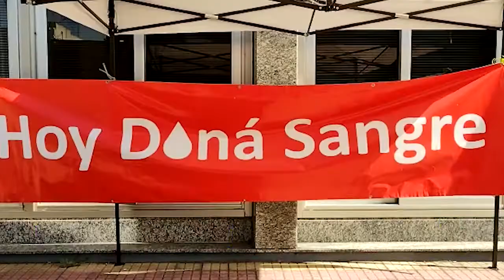Resumen Semanal de actividades del 03 al 06 de octubre de 2022